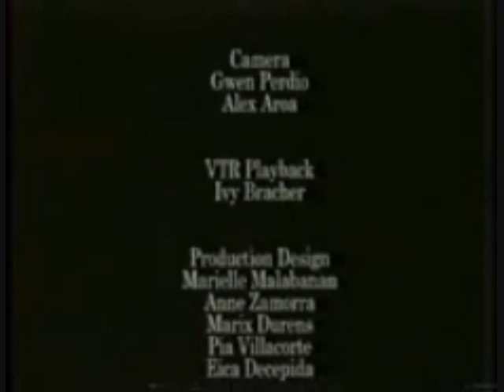Help Naman Dyan Pt. 3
MBA Productions

This is the story of a young girl who is suffering from Pott's disease. She gets through every painful night by listening to Regine V's songs.

Her only wish? Find out.